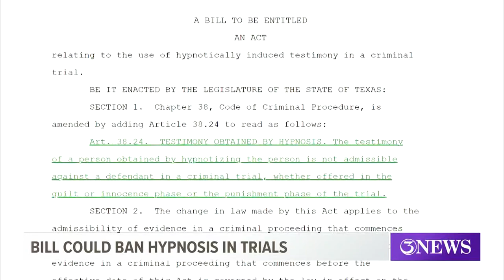There's a bill seeking to ban the use of Hypnosis in criminal trials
"Quite frankly, Hypnosis is a junk science," State Senator Chuy Hinojosa said.